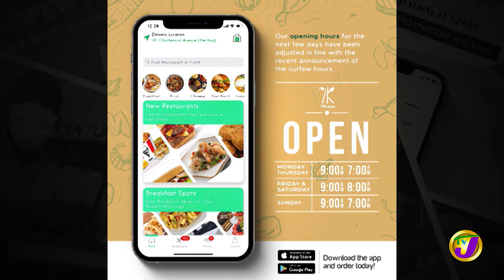Rory White | TVJ Profile